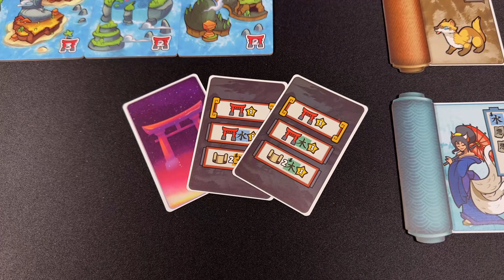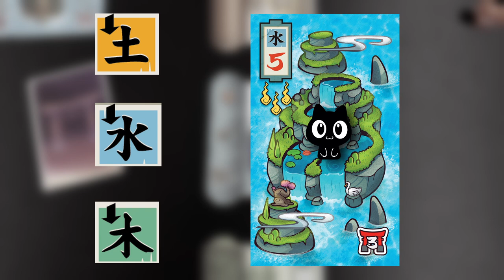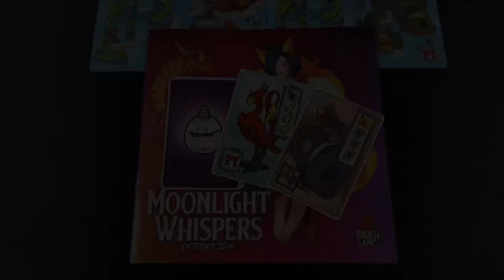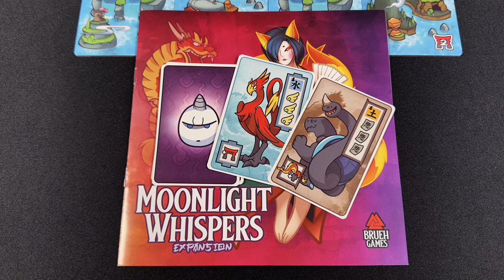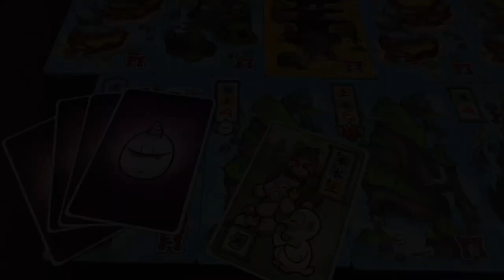NIGHT PARADE OF A HUNDRED YOKAI - Les règles, les extensions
0:00 Concept du jeu
0:45 Règles du jeu de base
07:01 L'extension Kami Rising
07:49 L'extension Monlight Whispers
09:16 L'extension Cursed Throne